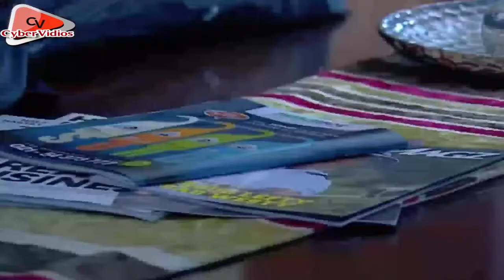FTV TERBARU - Dimas Aditya dan Sharena - Bodyguard Cantik PacarKu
FTV TERBARU 2017- Dimas Aditya dan Sharena  - Bodyguard Cantik PacarKu